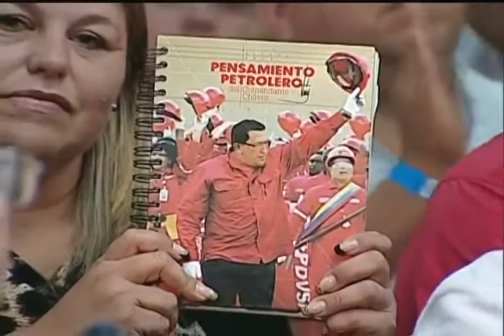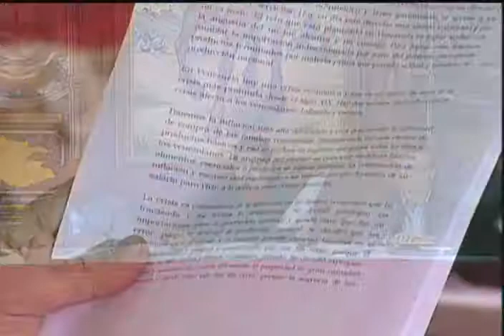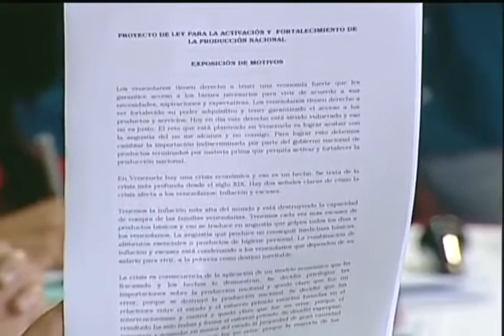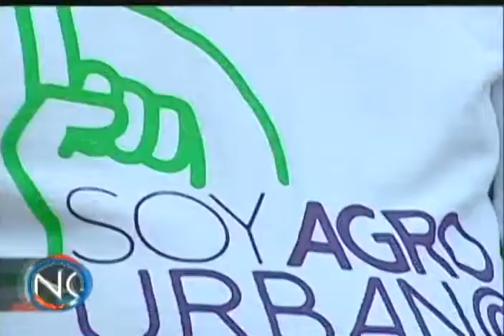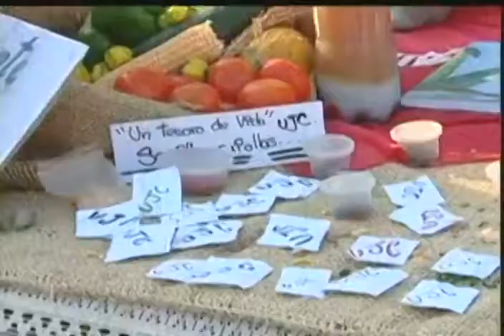Presidente Maduro tras reunión con alcaldes y gobernadores, 1 de marzo de 2016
Evento completo desde el Palacio de Miraflores, Caracas. Expresó su rotundo rechazo a la  Ley de Producción Nacional de la oposición.